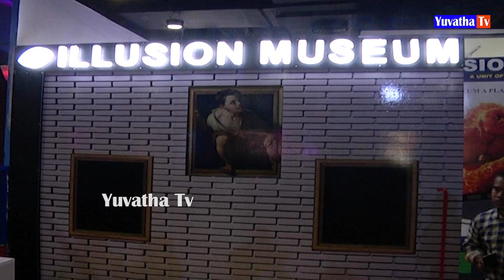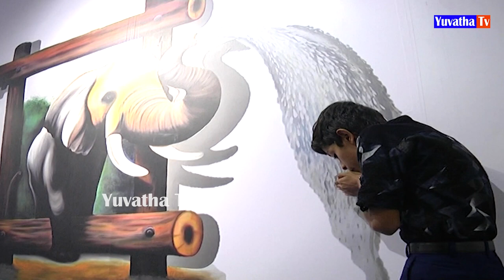20 Mind Blowing 3D Art Illusion Museum Hyderabad | Yuvatha Tv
20 Mind Blowing 3D Art  Illusion Museum Hyderabad | Yuvatha Tv